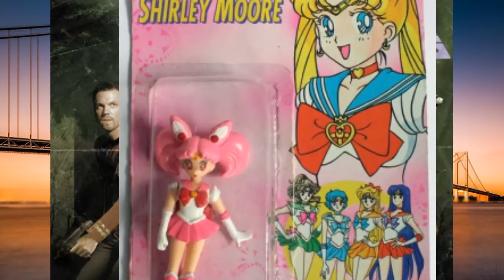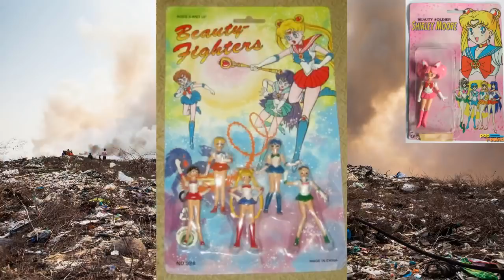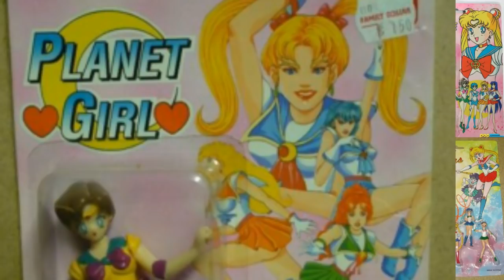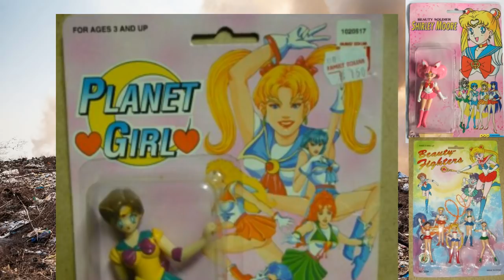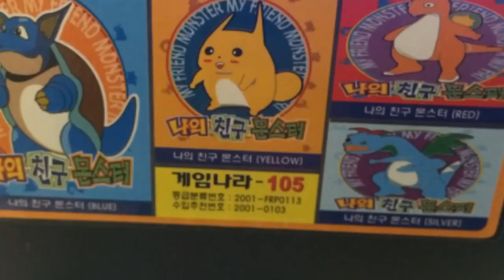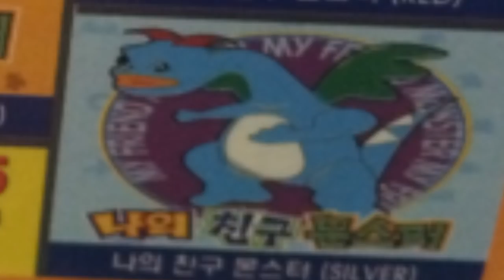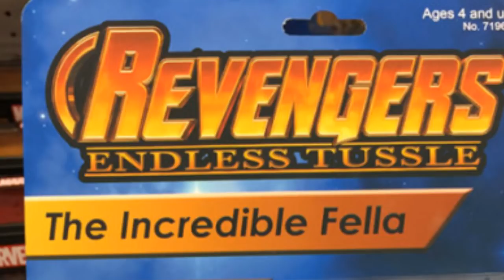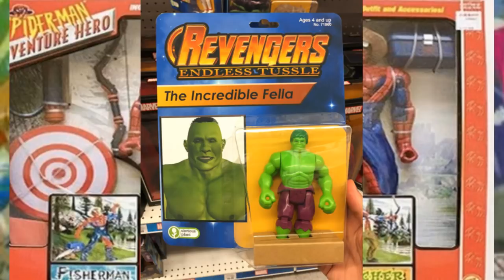That Bootleg Show - Episode 1 - Jabroni Mike Full Streams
Channel Art By Living Tar and Jergee